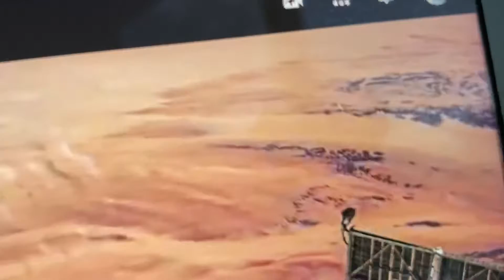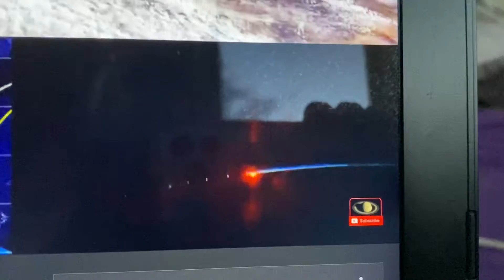ISS LIVE FEED EVIDENCE HELL IS REAL AND UP ABOVE YOUR HEAD !! part 3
More madness from the ISS